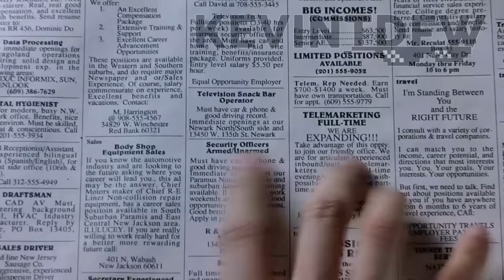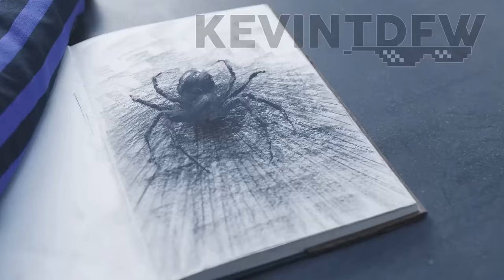26 MINUTOS DAS MELHORES MITAGENS E PATADAS EM WANDINHA E FAMILIA ADDAMS | [COMPILADO]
Meu Canal Secundário: Kevinte